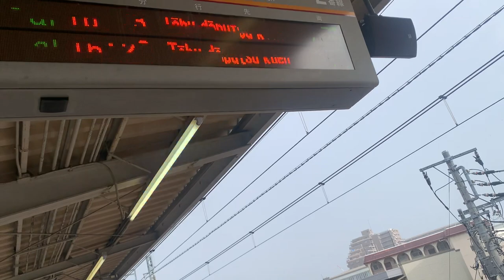昨日のスコール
楽珍親子

警察２４時

確かなこと

ハタシアイ

　《原詩：ある無名兵士の詩》

『大きなことを成し遂げるために
　力を与えて欲しいと神に求めたのに
　謙虚を学ぶようにと　弱さを授かった。

　偉大なことができるように健康を求めたのに
より良きことをするようにと　病気をたまわった

　幸せになろうと富を求めたのに
　賢明であるようにと　貧困を授かった

世の人々の賞賛を得ようとして成功を求めたのに
　得意にならないようにと　失敗を授かった

　人生を楽しもうとして　あらゆるものを求めたのに
　あらゆることを喜べるようにと　命を授かった

　求められたものはひとつとして与えられなかったが

　願いはすべて聞き届けられた
　神の意にそわぬものであるにもかかわらず
　心の中に言い表せない祈りはすべて叶えられた
　私はあらゆる人の中で　最も豊かに祝福されたのだ』